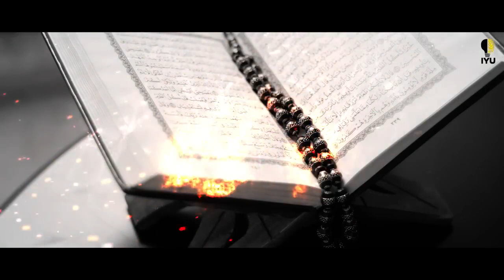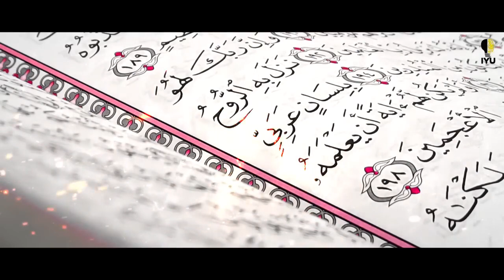4 Stages of Success in Life by Dr Israr Ahmed Motivational Video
4 Stages of Success in Life by Dr Israr Ahmed Motivational Video